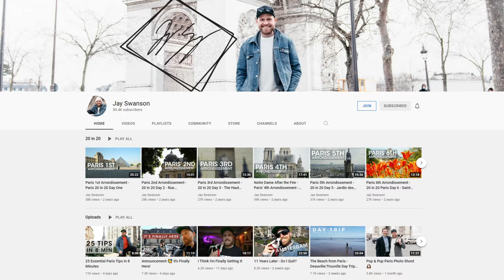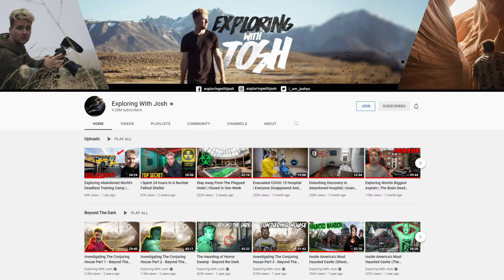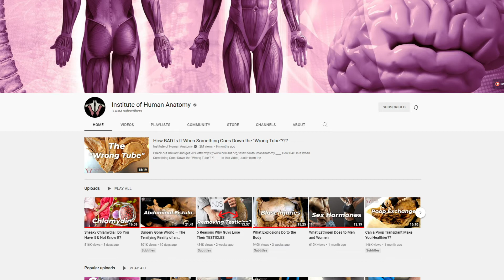answers can't be books tag!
Questions:
1. What is something that you own way too many of, other than books?
2.  What is something that you do for fun that’s not reading a book?
3.  What is something special or important on your nightstand, that’s not a book?
4.  What’s something that you buy at a bookstore other than books?
5.  What’s a fun gift that you’ve received that wasn’t a book or a gift card for books?
6.  What’s a YouTube channel that you watch, that’s not related to  books?
7.  Tag five BookTubers that you want to learn more about.